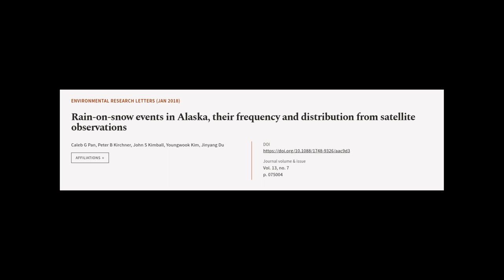Rain-on-snow events in Alaska, their frequency and distribution from satellite observ... | RTCL.TV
### Keywords ###

### Article Attribution ###
Title: Rain-on-snow events in Alaska, their frequency and distribution from satellite observations
Authors: Caleb G Pan, Peter B Kirchner, John S Kimball, Youngwook Kim ,and Jinyang Du

### Video Timestamps ###
0:00:00 - Summary
0:00:58 - Title
0:01:04 - Tail
0:01:09 - End